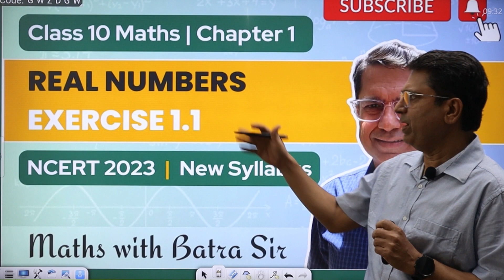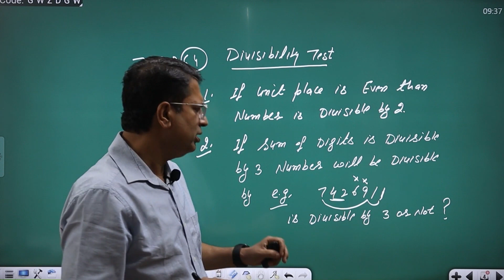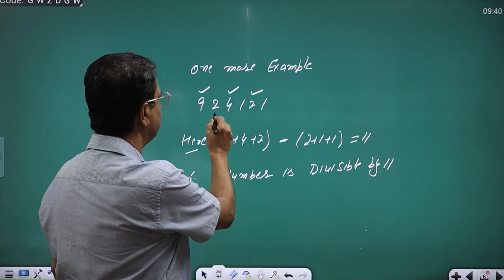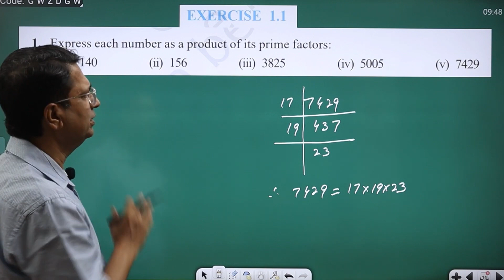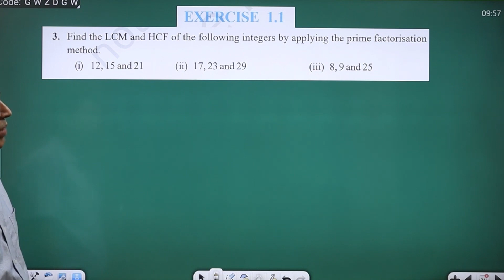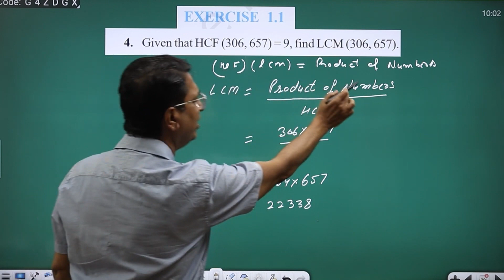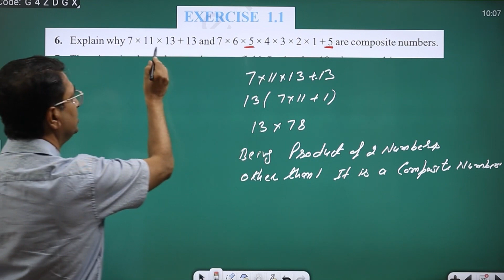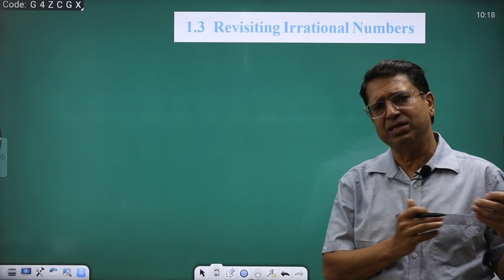Class 10 Maths | Chapter 1 | Real Number | Exercise 1.1 | Batra Sir | 2023 Syllabus | NCERT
Video #3

In this video, Batra Sir will be covering  Real Number (Exercise 1.1)

Please comment with all your queries so that we can make videos on those topics in the upcoming days.

[0:00] Introduction and Overview of Fundamental Theorem of Arithmetic
[0:48] Exercise 1.1 Overview and Divisibility Test Concept
[1:44] Divisibility Test of Three and Examples
[3:56] Divisibility Test of Five, Four, Six, and Eleven
[6:20] Additional Examples for Divisibility by Eleven
[8:28] Prime Factorization and Examples
[10:50] Example of Prime Factors for 3825 and 505
[11:15] Divisibility Test for 1001 and Additional Examples
[16:28] Concept of LCM, HCF, and their Verification
[17:02] Prime Factors of 510 and 92 and Calculation of LCM, HCF